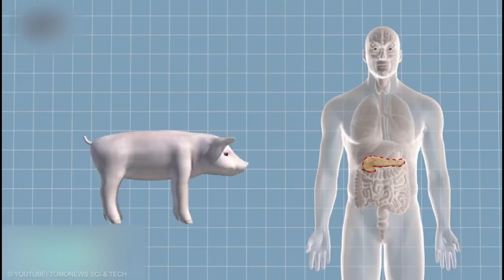Ramsa thlah pawlh dangdai tak tak te!!